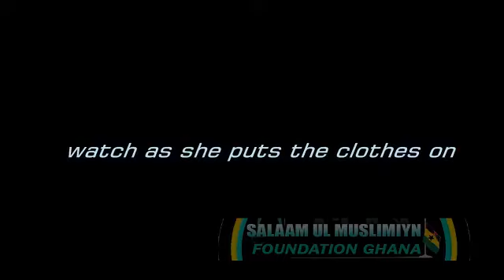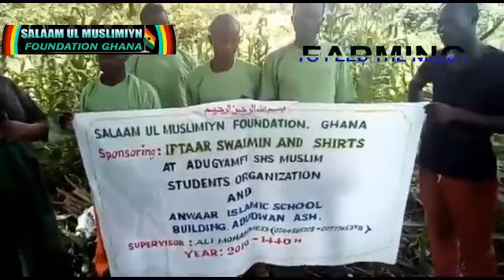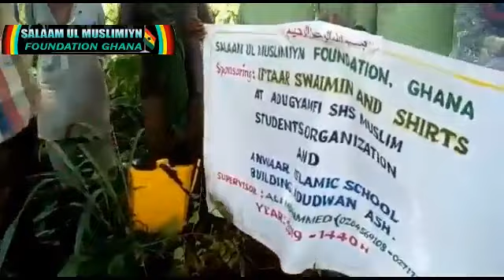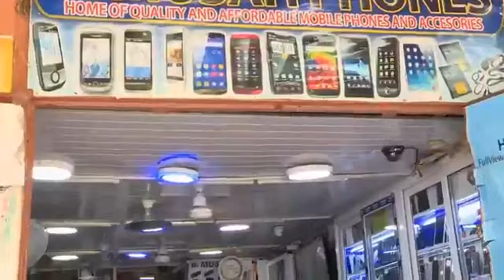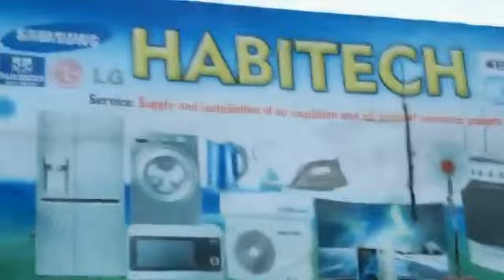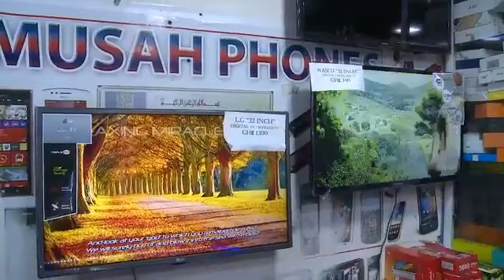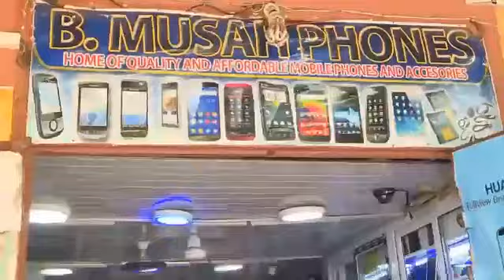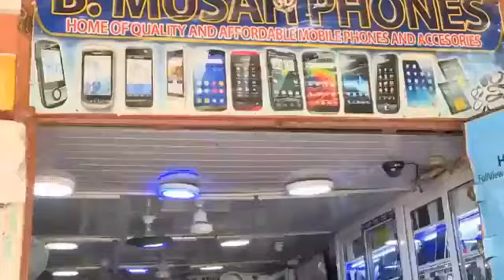FOCUS ON ISLAAM DECEPTIVE WORLD IMAM ABDULLAH YUSIF BAMBA